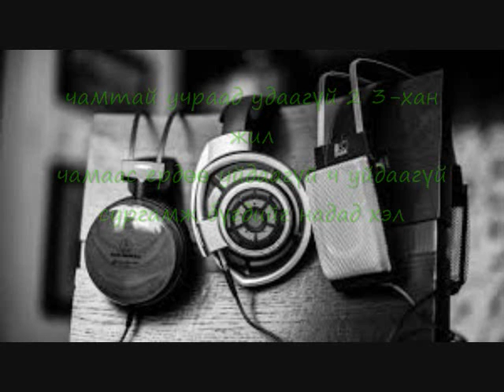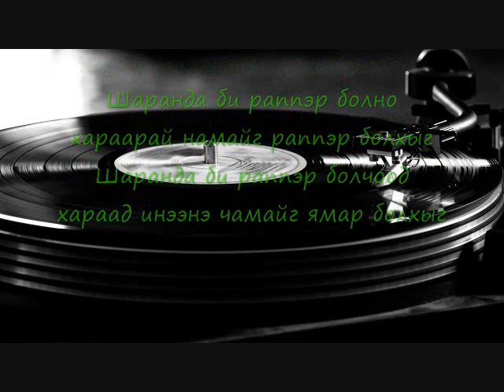HipHoppa-hogjim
chamtai uchraad udaagui 2 3 han jil
chamaas yrdoo ch uidaagui surgamj bugdiig nadad hel
2 3 jiliin tertee batsaan rap d duraljee
hoyr ug holboj chadahgui sharanda ter uuraljee
netees shaasan beat n deeree ugee naah gej hicheeseer
nergu baahan audio gargaad uge urgelj bicheestei
chihevchnii mic eer ehelj bsan audio noos urmiig avch
chiheere sonsdog hogjim min amidrah arga uhaaniig ogch
10 jiliin t1 batsaan ooriin gesen orloggui
aldaj endsen udaatai gesen ch rap ee orhihgui
mic ee avah gej mongo tsugluulj ajilj baisna sanaj bn
mic ee avj chadalgui uurlaj baisna sanaj bn
shilen tirkond mic ee orooj uglej ehelseen
shine yrtontsiig dotroo buteej setgeldee behelseen
hooson bugdiig rap eer nohoj butehgui zuile haraan zuhej
hetsuu baisan ch zogsohgui alhaj zorilgodoo dohoj

hogjim hogjim bohjim agaart tugjin
amisgaa huviarlaad yug ch ym oguulej l hogjino

haaya gants ym balgahaara gaduur gantsaar alhhaara
hogjim sonsood tultal medrne hogjim sonsood alhhaara
taashaal bolon taivshiral togs bugdiig mederdeg
tamhi soroj utaa uleene setgemj hemjee heterdeg
hogjimiig sonsood oilgodog hun
zugeer saagalt bolgodog hun
ene 2 tes ondoo ali aliniin bi bolgodog hun
amidralaas avsan medremj surgamjaar duuga bii bolgodog hun
hogjim geh togs zuiliig ashgiin toloo bolgodoggui
hair halamj amidraliin hatuu hutuug oilgodog
hamgiin untei ugs buriig sonsoj uildel bolgodog
sharanda bi rapper bolno haraarai namaig rapper bolhiig
sharanda bi rapper bochood haraad ineene chamaig ymar bolhiig
shantrahgui zutgej chadval bugd bolno itgedeeg
shantrahgui yvsaar bn ynz ynziig setgedeeg
haraalaar bolon hainga ugseer unen bugdiig delgedeg